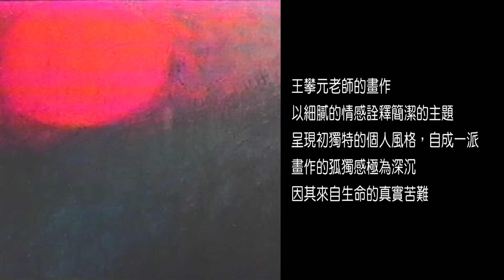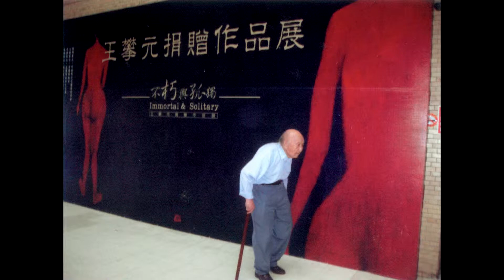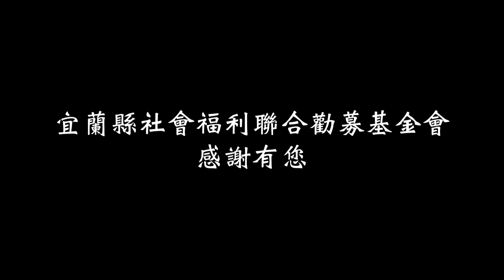王攀元老師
感謝王攀元老師捐畫義賣，為宜蘭縣社會福利聯合勸募基金會籌募經費幫助需要幫助的人。宜蘭縣社會福利聯合勸募基金會感謝有您！